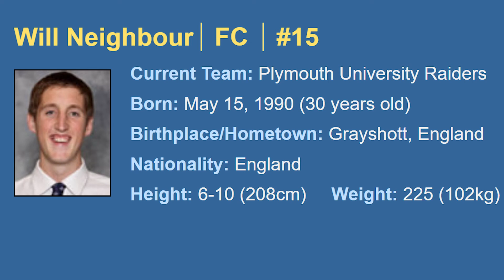Plymouth Raiders - Season Preview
A season preview for the Plymouth Raiders, shot and edited by a student from One20 Digital.